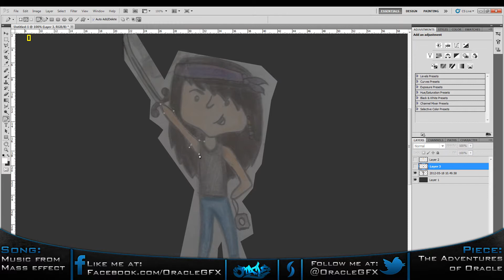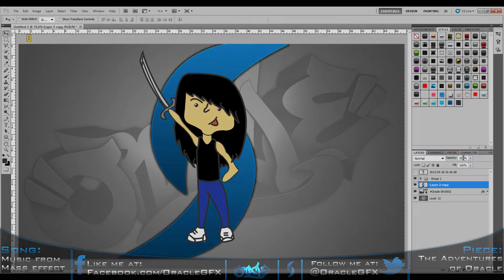Speed Art // The Adventures of Oracle (First Attempt at Inking) ft. Sofiaamariaa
Hey guys, this is my first attempt at inking over a drawing, so it's pretty simple and it hasn't been brushed/shaded. But I hope you like the style!

Apparently the music is from Battlefield 3 and not Mass Effect, haha.